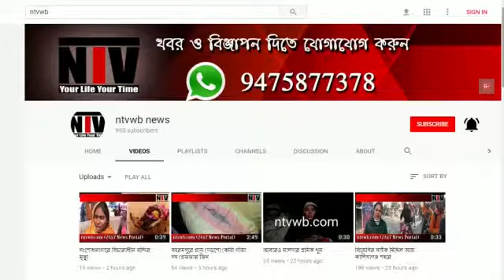দুষ্কৃতীদের বিরুদ্ধে গুলি চালানোর অভিযোগ উঠল নদিয়ার হাঁসখালী এলাকায়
দুষ্কৃতীদের বিরুদ্ধে গুলি চালানোর অভিযোগ উঠল নদিয়ার হাঁসখালী থানার মামজওআন দাসপাড়া এলাকায়।। অভিযোগ দাসপাড়া এলাকার একটি মাঠে মঙ্গলবার রাতে কয়েকজন যুবক যখন মাঠে বসে গল্প করছিলেন তখন আগ্নেয়াস্ত্র নিয়ে কয়েকজন যুবক এসে হটাৎ গুলি চালালে পিন্টু দাস নামে এক যুবক এর পায়ে গুলি লাগে। তৎক্ষণাৎ তাকে কৃষ্ণনগর শক্তিনগর হাসপাতালে নিয়ে আসেন প্রতিবেশিরা। পিন্টু বাবু জানান তারা বিজেপি করছেন এই অভিযোগ করে তাদের ওপর গুলি চালালে অন্যরা পালিয়ে গেলেও তার পায়ে গুলি লাগে। ঘটনার কথা পুলিশ স্বীকার করলেও এখনো অভিযোগ জানানো হয়নি বলে পুলিশ সূত্রে জানা গেছে